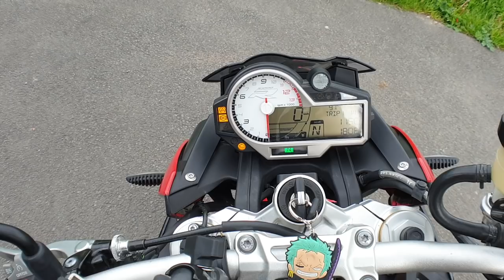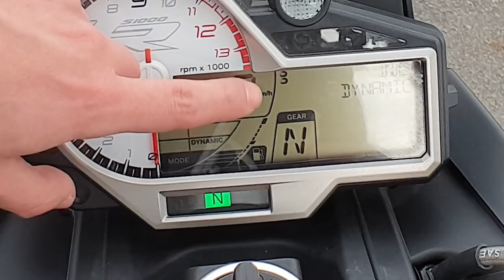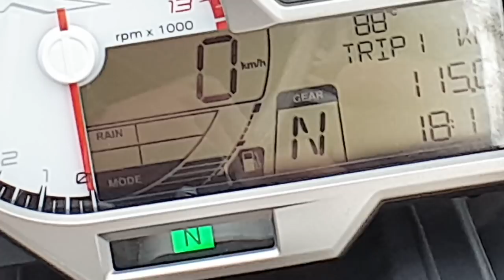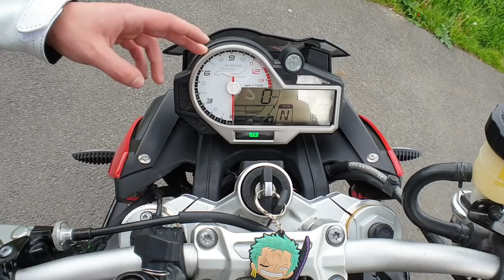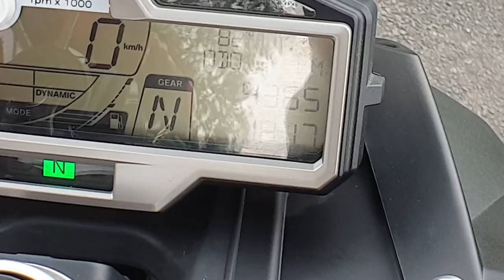BMW S1000R : LE ROASTER SPORTIF de BENOIT !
Pouf Pouf Youtube ! Aujourd’hui je vous présente cette magnifique BMW S1000R de Benoit !

Que pensez vous du S1000R ?

Plus de photos dispo sur mon Insta !

Aucune nouvelle de Park ... 🦊